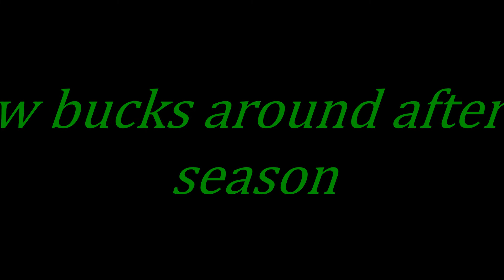A few bucks still around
A few bucks still around towards end of gun season & after. most activity still at night but a few starting to start moving during the day.